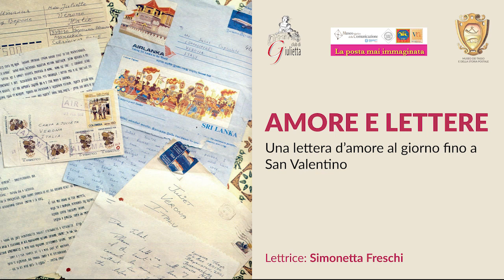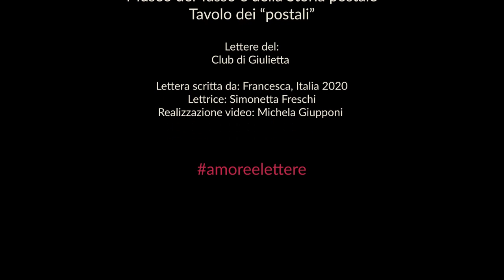Amore e lettere - lettera di Francesca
Interpretazione di Simonetta Freschi